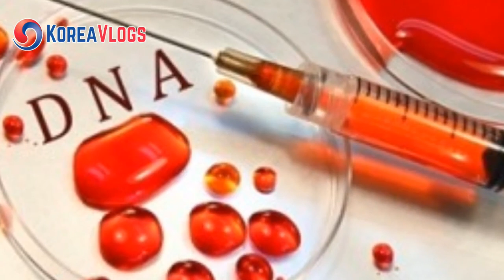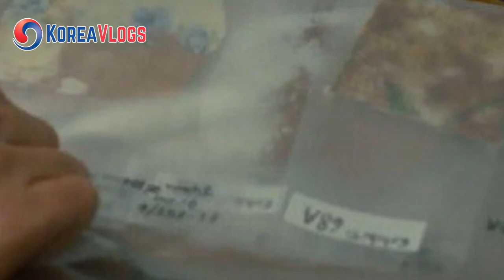အိုသွေး ဖြစ်ရပ်မှန်ဇာတ်လမ်း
တောင်ကိုရီးယားနိုင်ငံမှာ ဖြစ်ပွားခဲ့သည့် ဖြစ်ရပ်မှန် အကြောင်းပါ။ ဆောင်းပါး မရွှေမိုး(ကိုရီးယား)